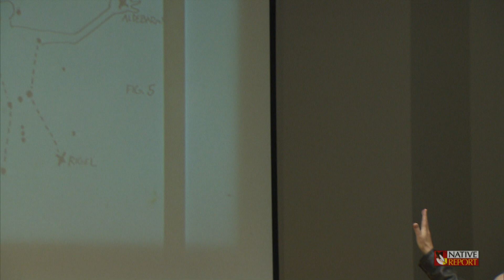Artist Carl Gawboy - Native Report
We interview noted artist Carl Gawboy and view his artwork that spans his career.